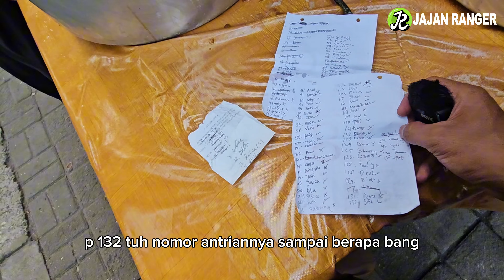JUALAN VIRAL GAK ADA OBATNYA..!! JUALAN CUMA 1 JAM OMSET 12 JUTA ANTRIAN BRUTAL BANYAK YG GK KBAGIAN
KOLAK MANNGA BESAR

LOKASI

dekat stasiun mannga besar jakarta

Ide bisnis

Ide jualan

Ide usaha

Ide kreatif

peluang bisnis

peluang usaha

usaha sampingan

Peluang usaha

Bisnis rumahan

Usaha rumahan

Usaha kekinian

Inspirasi usaha